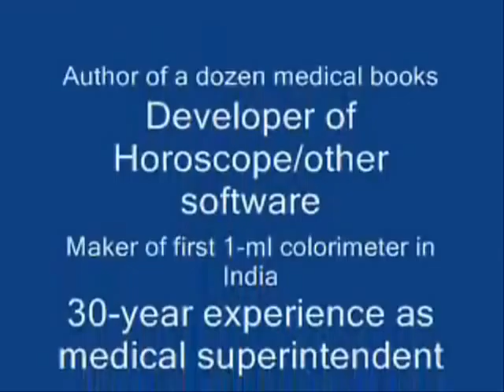Guzar gayaa wo zamaana - Doctor - DoctorKC